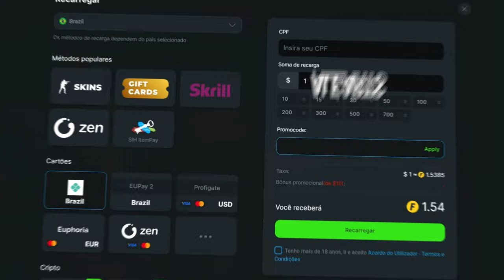SEMI FINAL EMOCIONANTE! Pain Gaming vs B8 - ESL Challenger Katowice 2024 | CS2 MELHORES MOMENTOS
⚠️ "O Canal alearts, tem todos os direitos cedidos pelo Liminha, para utilização de criação de conteúdo de melhores momentos."